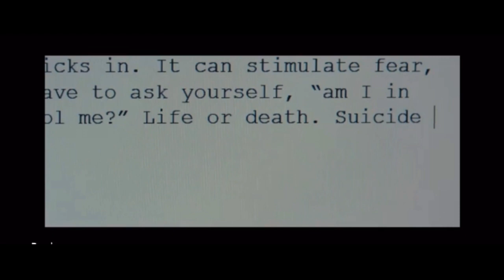Halloween 🎃 - New Trailer [HD]